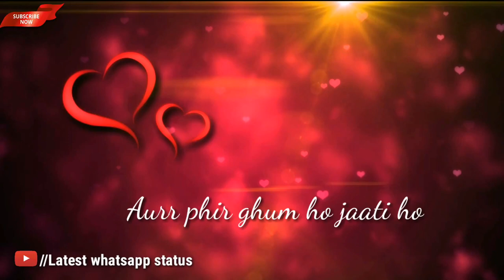Oh Baby please mujh she pyar karlo na/ romantic Status/New love status 2019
Oh baby please mujhse pyar karlo na status